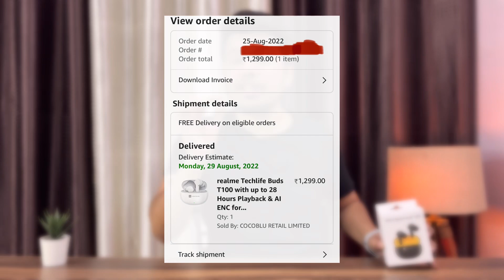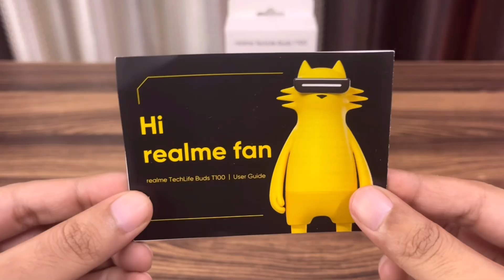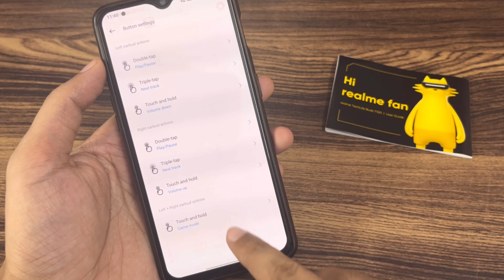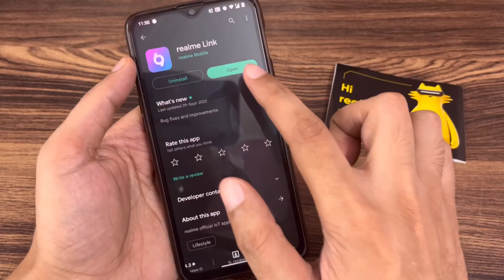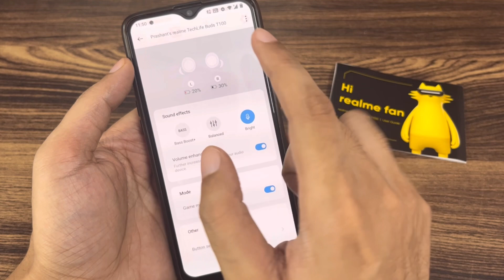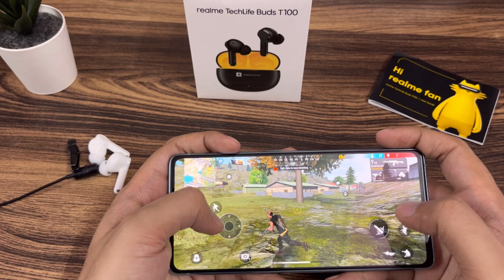Realme Techlife Buds T100 Detailed review in Hindi | Best Bluetooth Earbuds under 1500!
If above link is not working try this
 [ search Desi Consumer Deals if link doesn't work]

In this video I'm reviewing realme TechLife Buds T100

DESi CONSUMEr telegram channel for best deals short time deals

And

Time stamp

0:00 must join

0:14 intro 0:47 box mein kya hai

1:08 Charging Case review

2:25 Earbuds review

3:02 touch controls

3:45 IPX rating

3:53 fitting kaise hai

5:07 sound quality

6:11 calling

6:52 Gaming

7:14 Charging, Playback time

7:59 buy or not